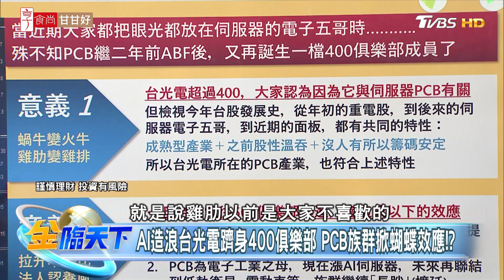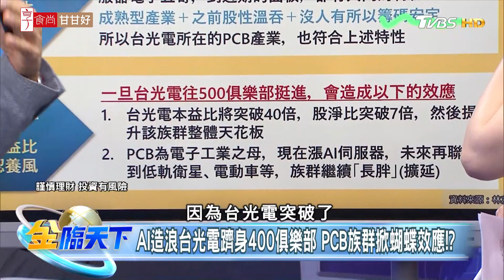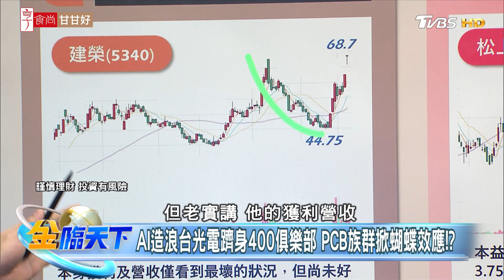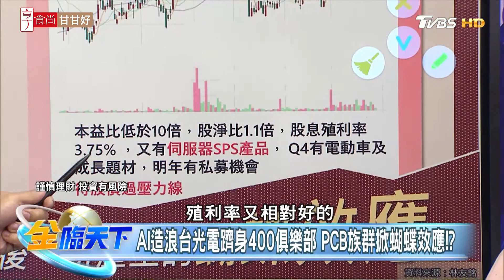AI造浪台光電躋身400俱樂部 PCB族群掀蝴蝶效應！？| 金臨天下 20230728